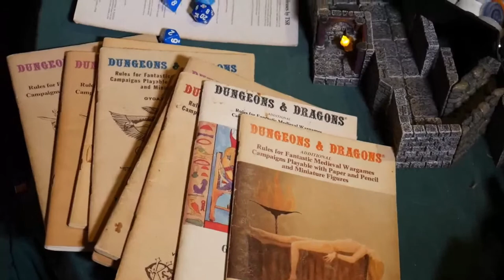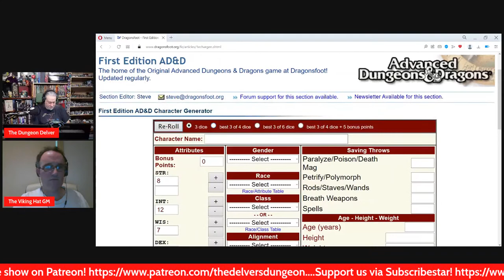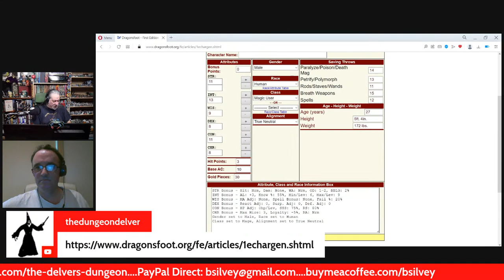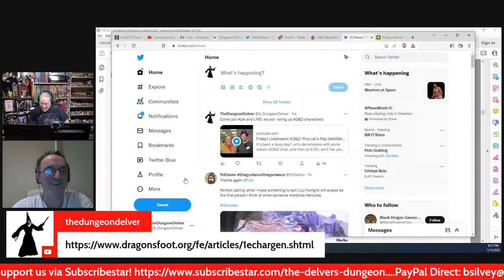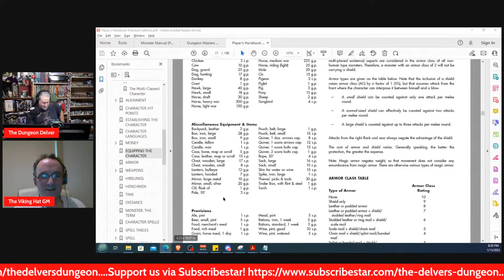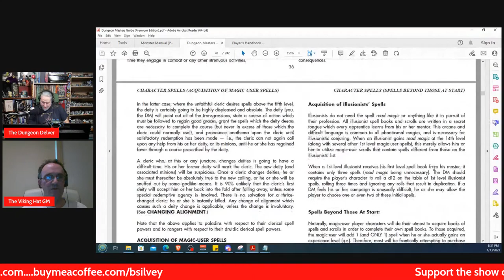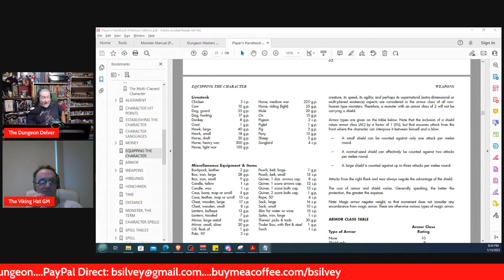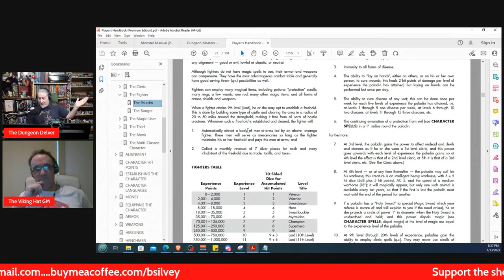Friday! Livestream! AD&D! Plus Let's Play GAMMA WORLD!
It's been a busy day!  Let's decompress with some classic AD&D chat, and then at 9:00, we'll live-play Gamma World 1e!